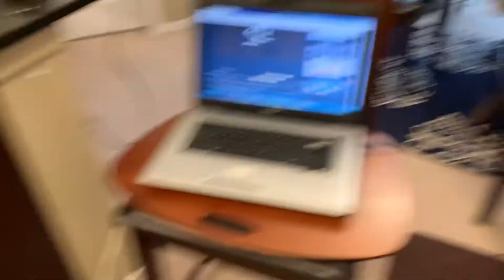Making Pineapple Cake From Scratch & Celebrating Birthday At Home Indian mom in Canada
Love Megha